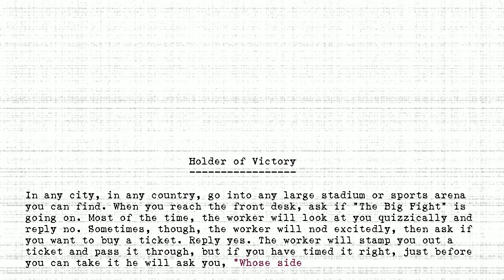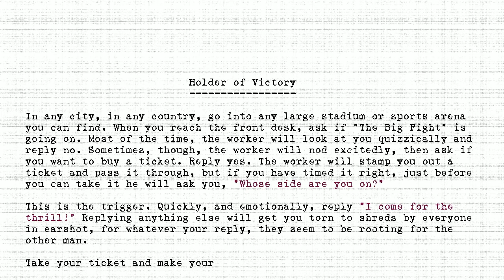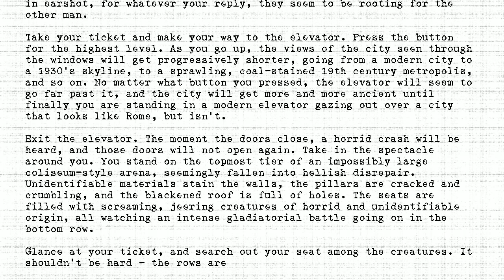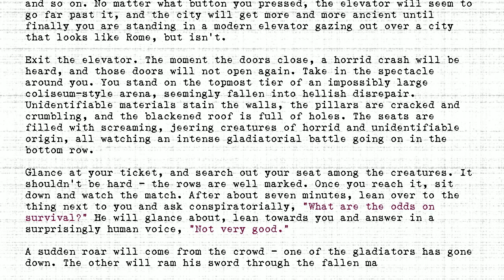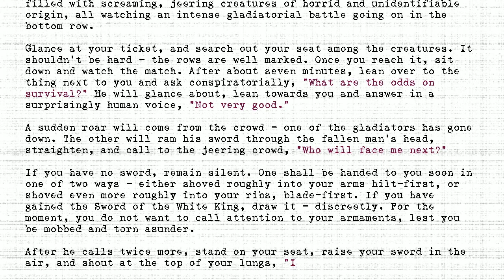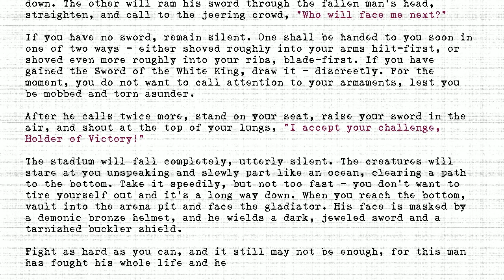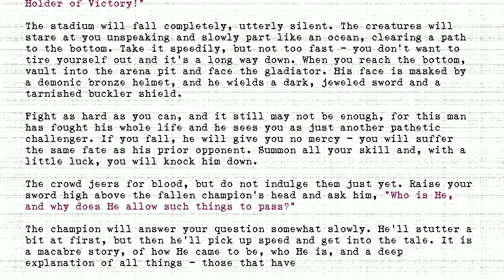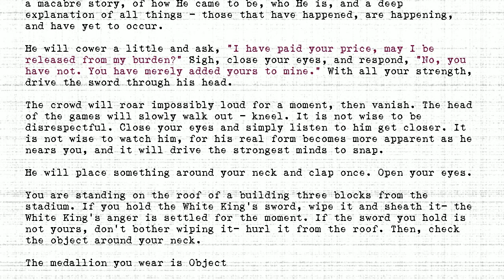The Holders - #112 - Holder of Victory